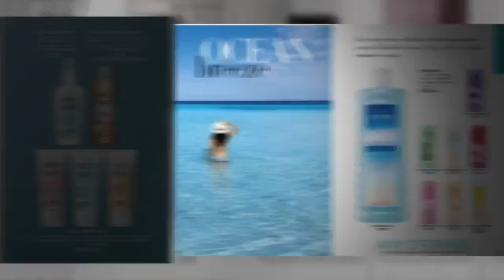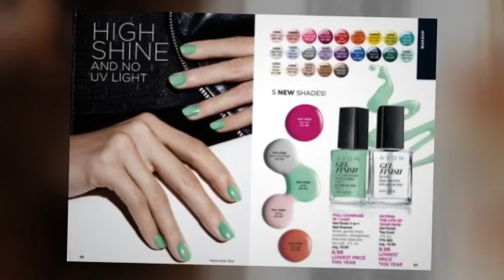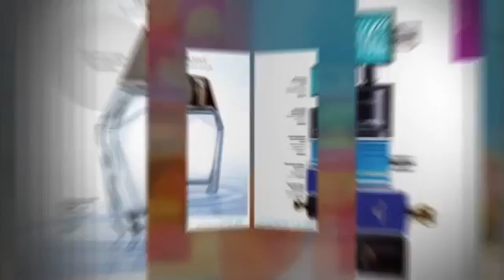Avon Campaign 18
Shop online from Campaign 18 thru August 16, 2017.